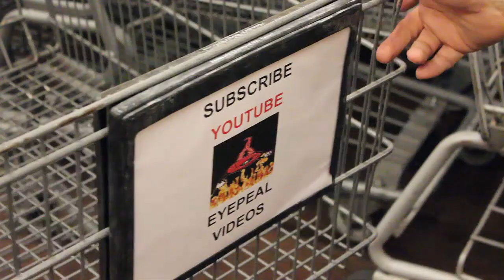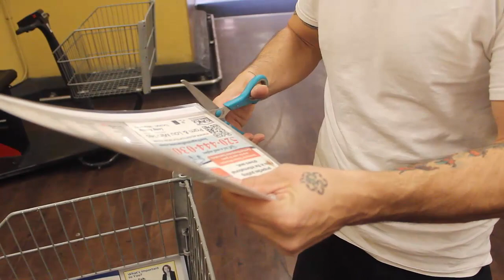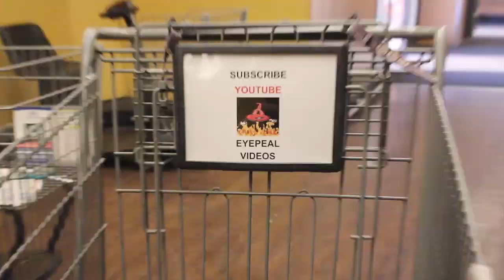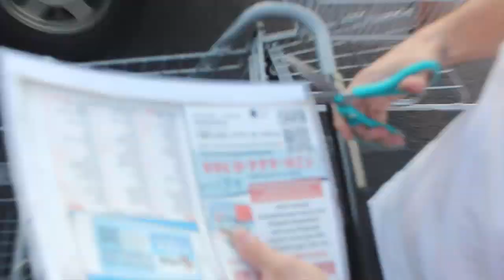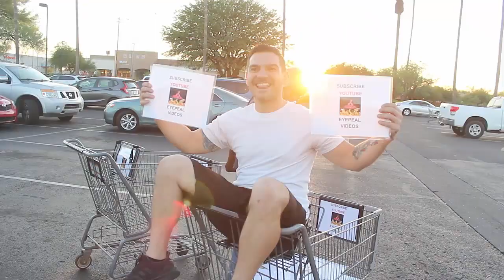MARKETING 101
Always UNIQUE & REFRESHING video content!
Help support SHARE our videos with the world!

Special thanks to Jacob, Aidan & Matt for helping with this project-